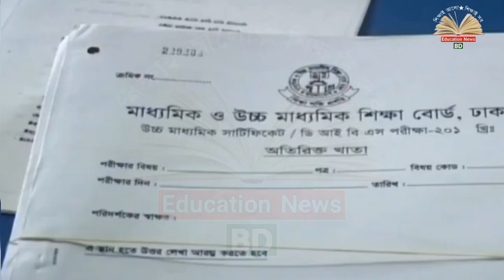SSC Result 2023 kobe prokas kora hobe | এসএসসি ও সমমান পরিক্ষার ফলাফল ২০২৩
When will publish SSC Result 2023